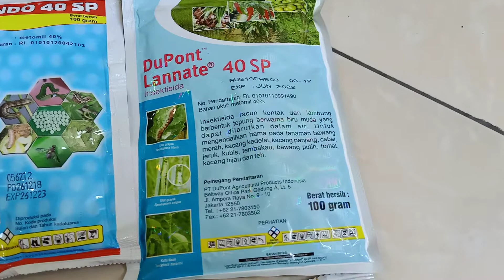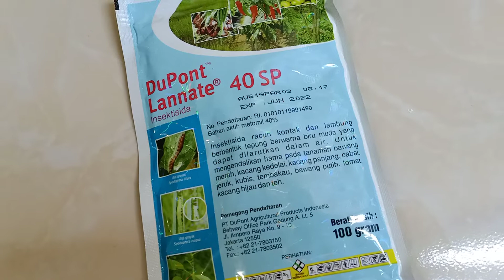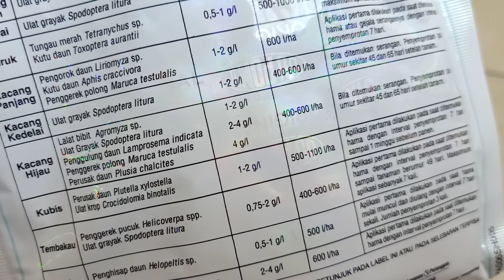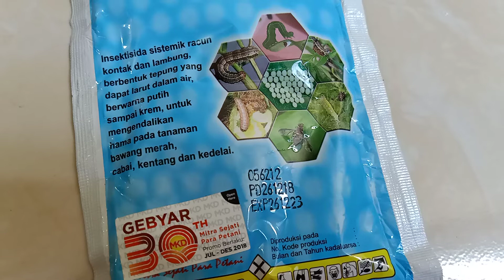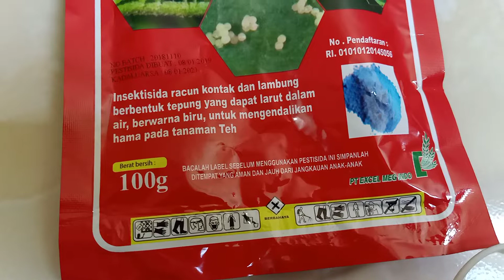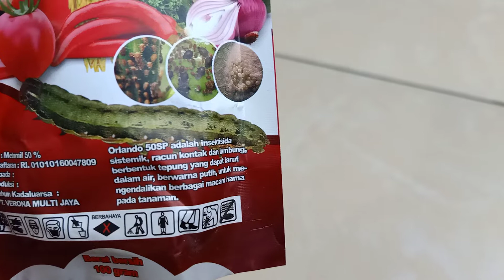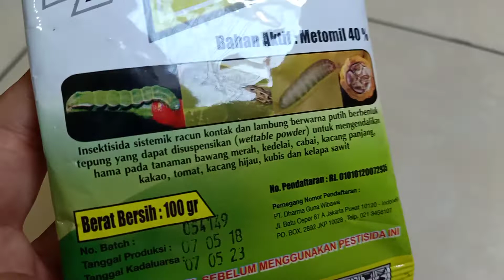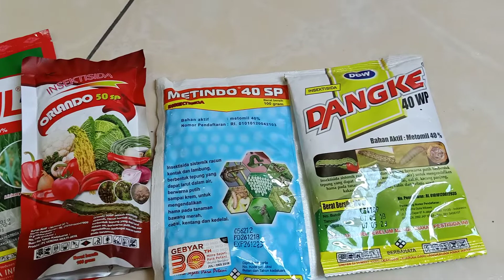Insektisida Bahan Aktif Metomil - Mengendalikan Kelompok Telur - Toko Pertanian 5758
Banyak merek dagang, kandungan bahan aktif dan formulasinya dilapangan, insektisida dengan bahan aktif metomil
Bentuk Formulasinya ada WP, SP dan EC
Kandungan Bahan Aktif antara 15 s/d 50 %
Efektif Mengendalikan Ulat Instar 1 dan 2, mengendalikan kelompok telur, sehimgga sering digunakan sebagai pencampur Insektisida lain.